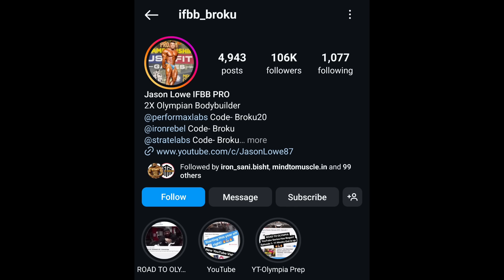Rahul fitness 2 Days Out Tokyo pro Visa💳 Problem.., Abhishek yadav Prep File Update., Wesley vissers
Rahul fitness tokyo pro show 2024, Rahul fitness Tokyo pro show update. Abhishek yadav off season update. Abhishek abhi win pro card on not. Abhishek yadav mumbai pro show 2024. Logan Franklin 7 weeks out mr olympia 2024. Mr olympia 2024 7 weeks out, Ali bilal new look for mr olympia 2024. ali bilal recent back update. Martin fitz water latest legs update for olympia 2024. Martin fitz water mr olympia. Nick Walker legs. Wesley vissers latest physique update for mr olympia 2024, Wesley vissers looking very impressive physique update for olympia 2024, wesley vissers chest. Kim angle 4 days post show update. Kim angle classic physique, Hadi choopan son. Hadi choopan child physique update. Partik morre 5 weeks Logan sports festival. Mr olympia 2024 clasic physique preview.